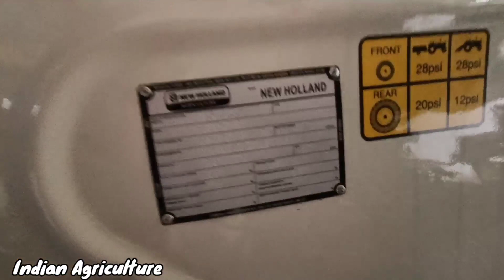सबसे अलग तरह का ट्रैक्टर | New holland 3600-2 super new model 2022 8+8 Gear box (puddling special)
New holland 3600-2 super+ 4×4 new model 2022 ( puddling special ) tractor full review with price ✔️
newholland_3600-2_⁴wd_new_model_2022

🙏🙏🚜🚜🌾🌾धन्यवाद जी🌾🌾🚜🚜🙏🙏
🙏🙏🌾🌾🚜🚜जय हिंद🚜🚜🌾🌾🙏🙏